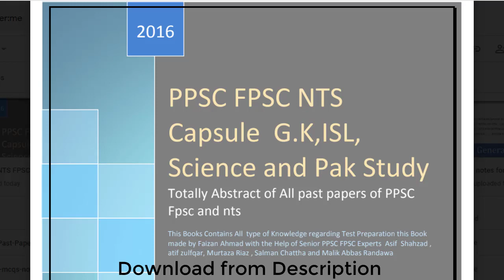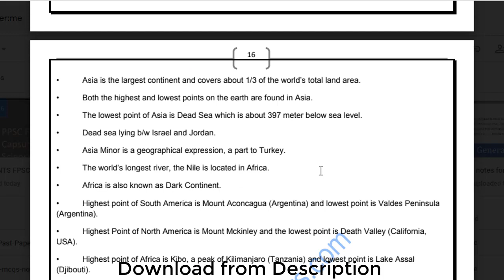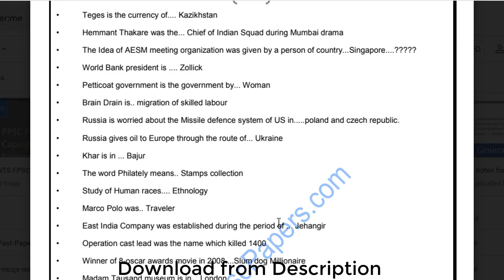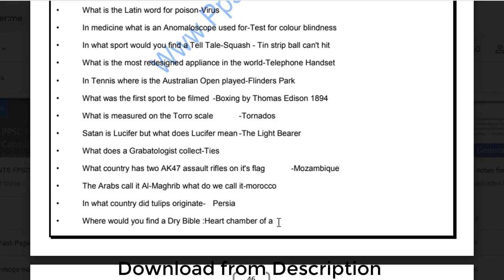PPSC GUESS PAPERS 2020 |100% SUCCESS |NEW JOBS 2020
UPDATED NOTES 2020:
5000 MCQS FOR ALL EXAMS

UPDATED BOOKS 2020:
Biology

PPSC Policy No. of Chances

Physical Education

Uper Divisional And Lower Divisional Clark MCQs PDF Book